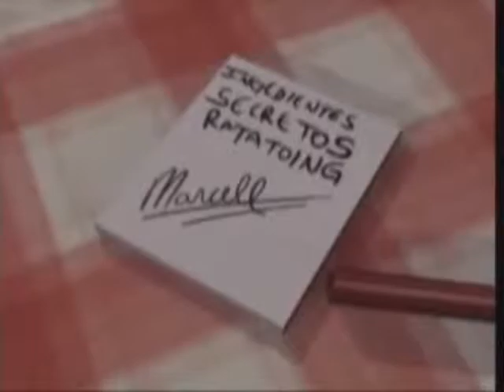BRAZILIAN RIP OFF EPIC FAIL ROLF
Ratatoing poop.